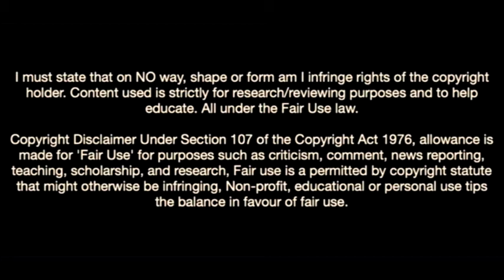Georginio Rutter-The Next Football Star